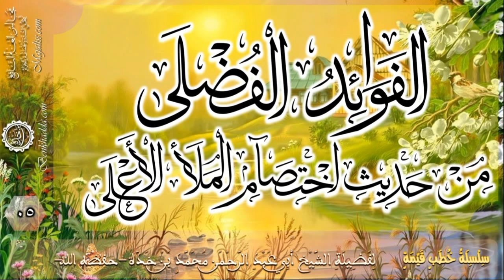[5] سلسلة خطب بعنوان (الفوائد الفضلى من حديث اختصام الملأ الأعلى)/لشيخنا محمد بن خدة -حفظه الله-